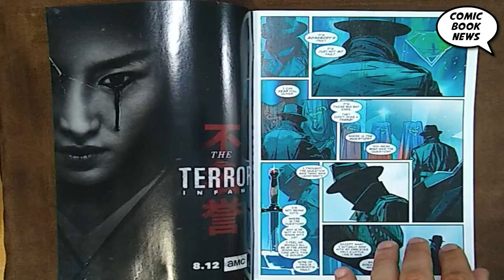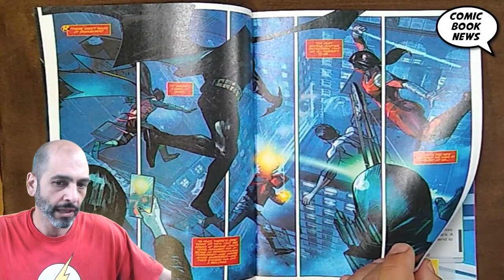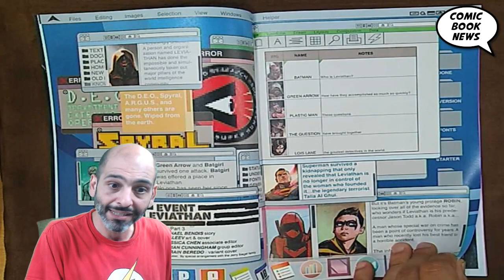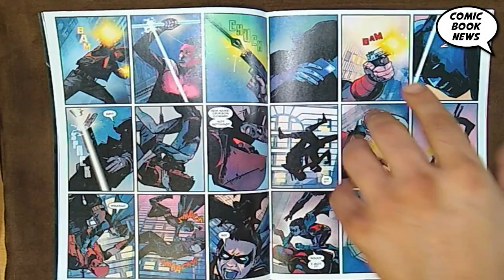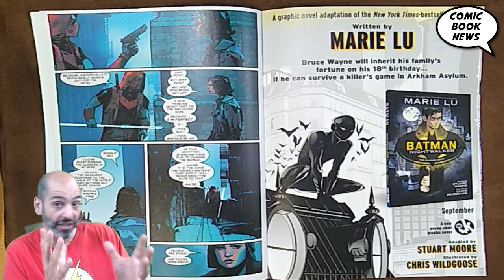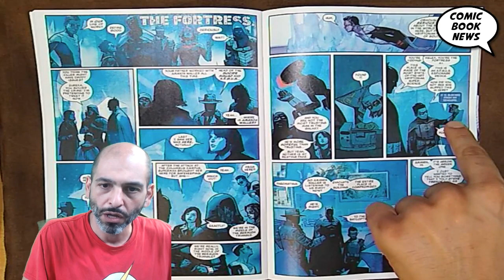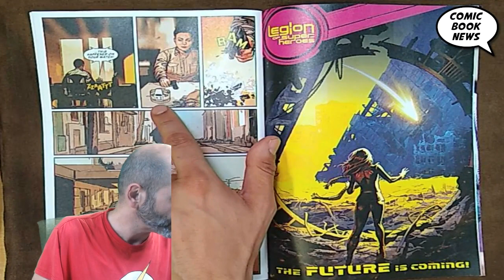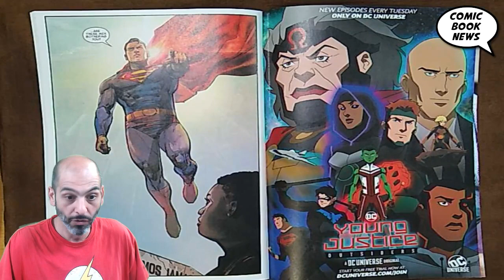Event Leviathan #3 The Real Mystery is: Why am I reading this comic?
Event Leviathan #3

(W) Brian Michael Bendis (A/CA) Alex Maleev
From the award-winning team of writer Brian Michael Bendis and artist Alex Maleev, it's DC's biggest whodunit in years! The world's greatest detectives-Batman, Green Arrow, Lois Lane, Plastic Man, the Question and Martian Manhunter-have gathered to solve the mystery behind the true identity of Leviathan's leaders and the destruction of the world's top intelligence agencies! Red Hood is their leading suspect-and he is on the loose! Plus, the Silencer takes her shot! This mystery will unleash a new evil on the DC Universe!
In Shops: Aug 14, 2019
SRP: $3.99